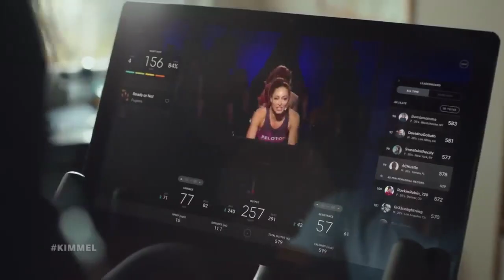Teloton - Because You Won’t Shut Up About Your Stupid Bike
Sales of Peloton bicycles are up 172% since the start of the pandemic, which you all know because every one of your friends who has and uses one tells you all about it a lot. They’ve been holed up at home with nothing to do but ride the bike and brag about it. Pelotons are the new marathons and something must be done. Fortunately, help is on the way…